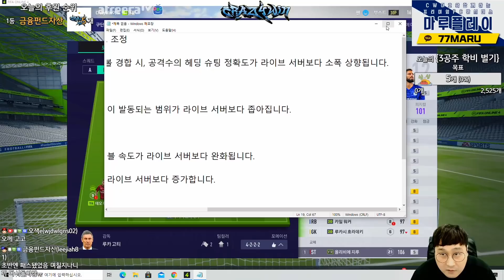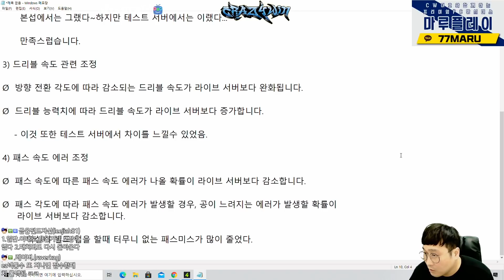1차 임시 테스트 구장 4가지 정리 했습니다. 피파4 CW피버지이호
2018년 EA 스포츠 피파온라인 4 챔피언십 프리시즌 준우승 (1st)
2018년 EA 챔피언스컵 스프링 3위 (아디다스 엑스)
2017년 EA 챔피언스컵 서머 우승 (아디다스 엑스)